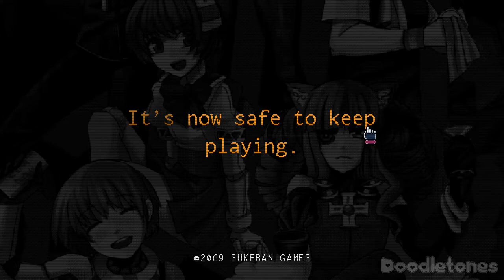Coming to you LIVE from Valhalla!